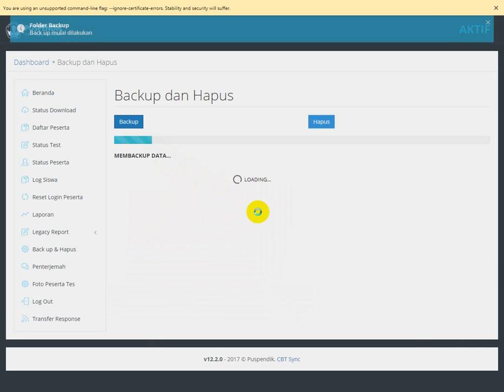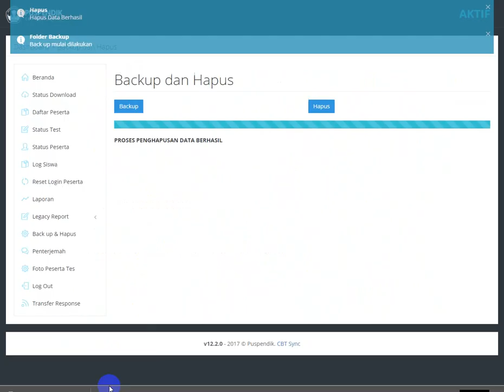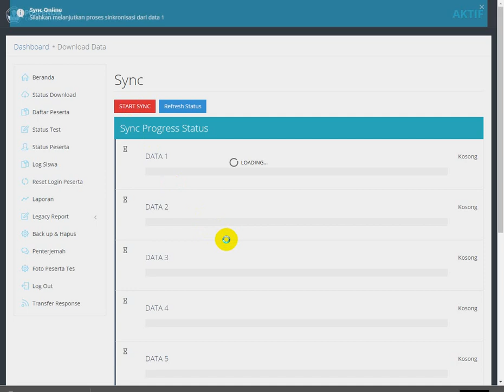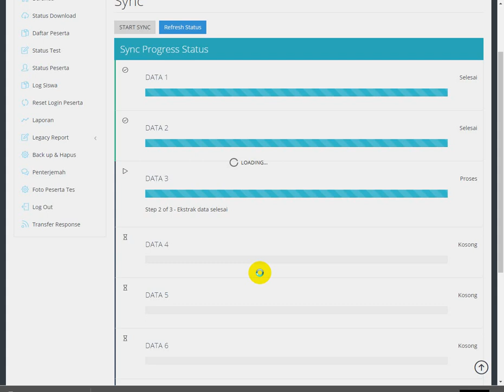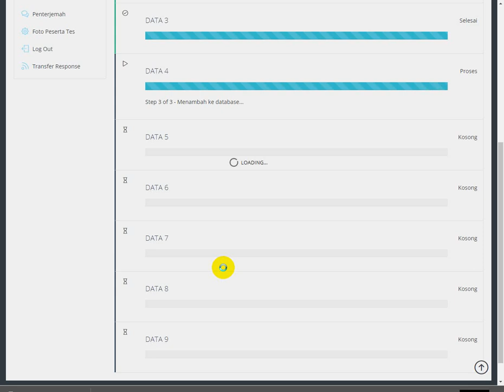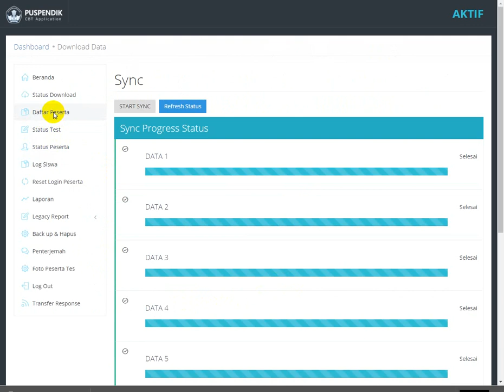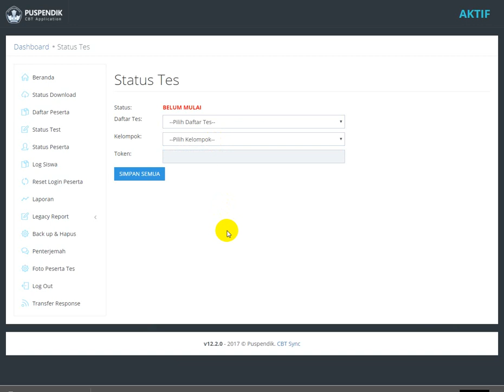Seperti Ini Proses Sinkronisasi UNBK 2018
Seperti Ini Proses Sinkronisasi UNBK 2018 - Ini simulasi 2 gan, biasanya banyak sekali masalah ketika kita mau sinkron, misal status offline, yang saya lakukan untuk solusi tersebut adalah instal ulang, yakinkan settingan benar dan langsung saja instal ulang ya.